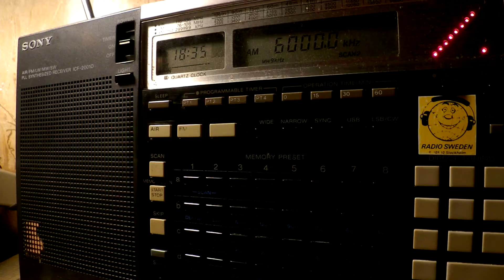31 07 2017 Adygeyan Radio in Adygeyan, Arabic, Turkish to CeAs 1833 on 6000 Armavir